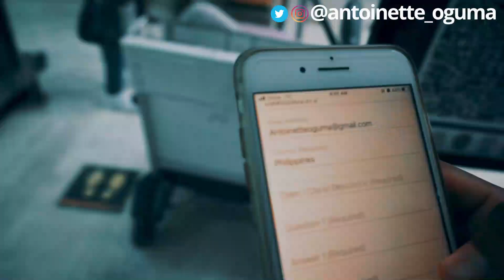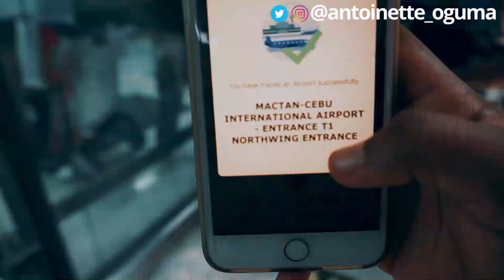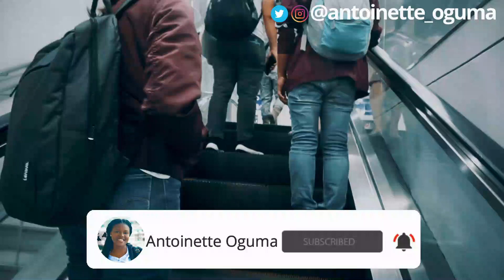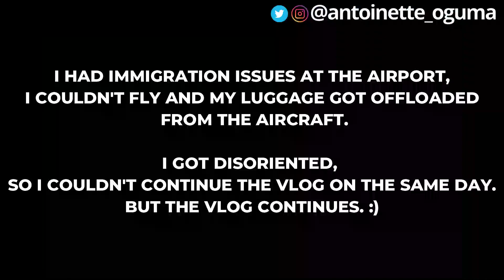THE HECTIC TRAVEL PROCESS FROM CEBU TO DUBAI (I GOT OFFLOADED BY IMMIGRATION) | Travel vlog (Part 1)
I would really love to connect with you anytime on;

Kindly leave your suggestions on what topics you want me to talk about in my next video. as well as any question you would like me to answer in the comment section or send it via any of my handles above

Camera: Sony A5000
Lens: 16-50 mm  f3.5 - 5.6